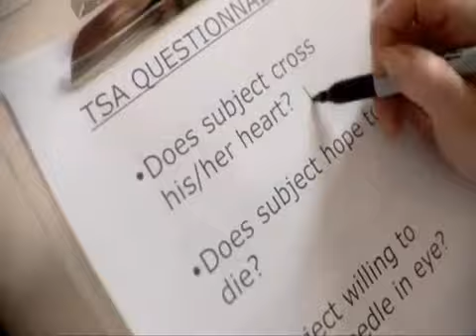Future of American Airports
truther revolution SENTIENTMIND nufffrespect HD infopowerment activists network NWO Mafia Agenda Exposed secret hoax news Media secrets societies Mind Control EugenicsTruthers rebels, thinkers, dissidents, activists, artists, writers, researchers, rappers, web-masters & coders, designers, talk show hosts, video-editors, protesters, conference organizers, lecturers, musicians, deejays & philosophers